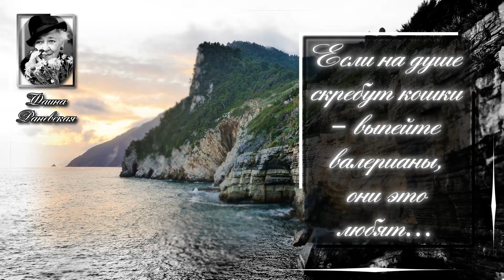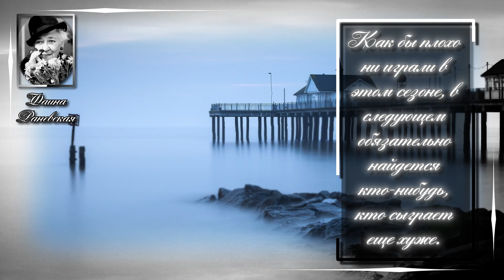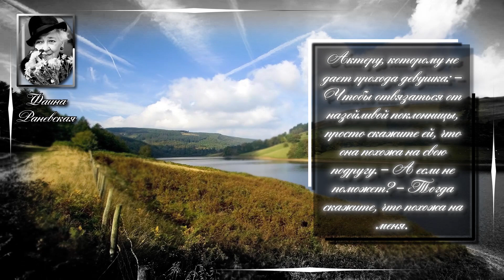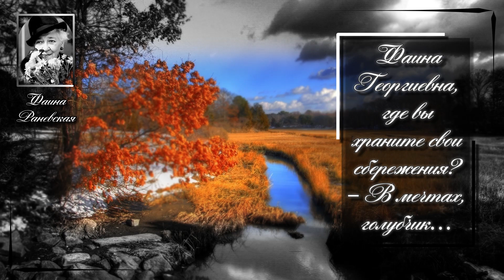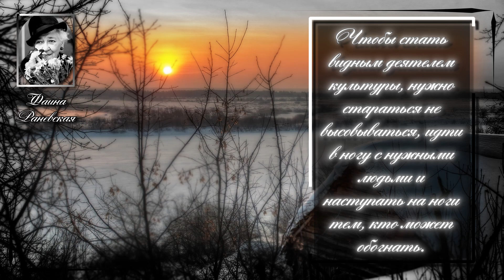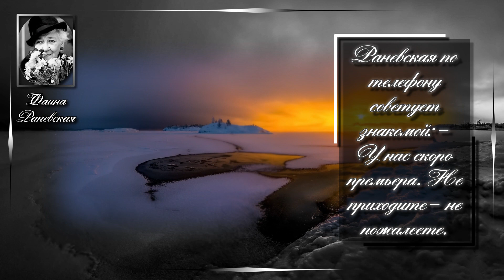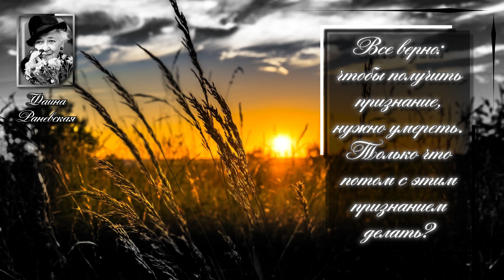Фаина Раневская. Безделье доставляет удовольствие только тогда, когда у тебя куча неотложных дел.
Фаина Георгиевна Раневская – легендарная советская актриса театра и кино, звезда вторых планов, которая в небольшом эпизоде умела создать самый запоминающийся образ в картине. В 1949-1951 годах Раневская была удостоена трех Сталинских премий. Кроме того, ее творческие заслуги были отмечены «Знаком Почета», орденом Ленина и дважды орденом Трудового Красного Знамени.

Цитаты :
Если на душе скребут кошки – выпейте валерианы, они это любят…
Безделье доставляет удовольствие только тогда, когда у тебя куча неотложных дел.
Бездарности, как сорняки – такие же наглые, крепкие и частые. И так же заслоняют солнце талантам.
Он не поднялся, он всплыл… Такие всегда всплывают.
Как бы плохо ни играли в этом сезоне, в следующем обязательно найдется кто-нибудь, кто сыграет еще хуже.
У нас режиссеры научились читать в пьесах между строк то, о чем автор и не подозревал.
Когда мужчина твердит, что он в доме хозяин, не обвиняйте счастливца во лжи. Может, он просто не женат?
Актеру, которому не дает прохода девушка: – Чтобы отвязаться от назойливой поклонницы, просто скажите ей, что она похожа на свою подругу. – А если не поможет? – Тогда скажите, что похожа на меня.
Раньше в театре была окружена творцами, а сейчас натворившими…
Фаина Георгиевна, где вы храните свои сбережения? – В мечтах, голубчик…
Скорость жизни у всех одна – 60 минут в час. Только эти минуты такие разные у разных людей…
Чтобы стать видным деятелем культуры, нужно стараться не высовываться, идти в ногу с нужными людьми и наступать на ноги тем, кто может обогнать.
Что вы пишете, Фаина Георгиевна, что это за список? Чтобы не забыть кого-то поздравить с праздником? – Нет. Меня укусила собака, врач сказал, что возможно бешенство. Составляю список тех, кого нужно успеть укусить, пока жива.
Если обязать врачей хоронить умерших больных за их счет, кладбища опустеют.
Знаете, руку протягивают не только за подаянием или помощью, но и чтобы вцепиться в горло.
Раневская по телефону советует знакомой: – У нас скоро премьера. Не приходите – не пожалеете.
Все верно: чтобы получить признание, нужно умереть. Только что потом с этим признанием делать?
«Почивать на лаврах». – Это мог придумать только тот, кто не держал в руках лавровый венок. Сухой лавровый лист страшно колючий.